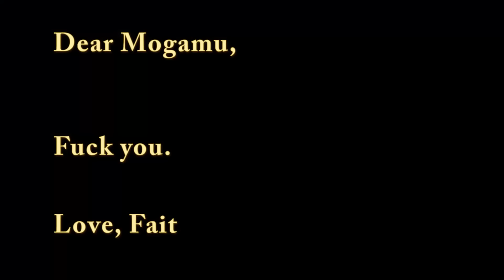Deleted Mogamu Impression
He deleted this video after all that work, oh well. I guess better luck next time.

Also, Server inspired me to do this.

Follow Me~!

Support Me~!